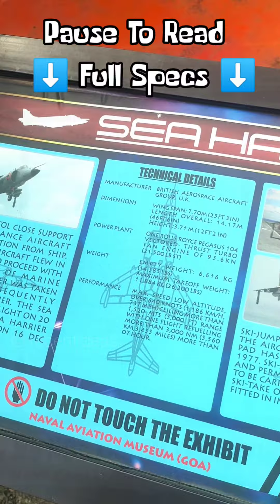Helicopter പോലെ പൊന്തുന്ന വിമാനം !Naval Aviation Museum|Sea Harrier VTOL Aircraft!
Sea Harrier VTOL Aircraft
Naval Aviation Museum - Goa